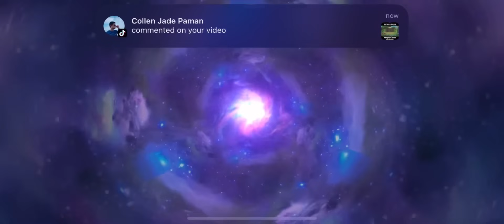Tharz 3 | Hyper Gatotkaca + STUN is Undefeated‼️ Magic chess